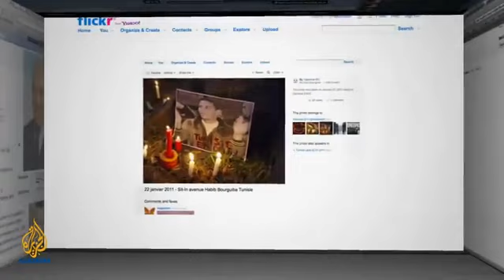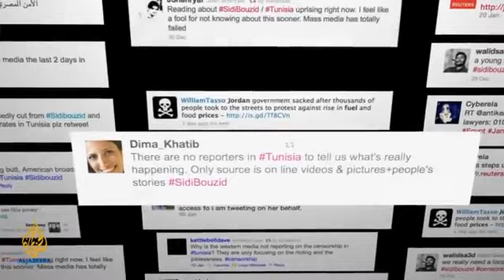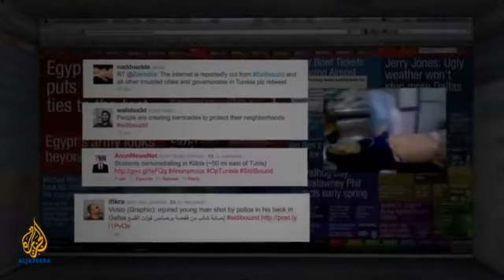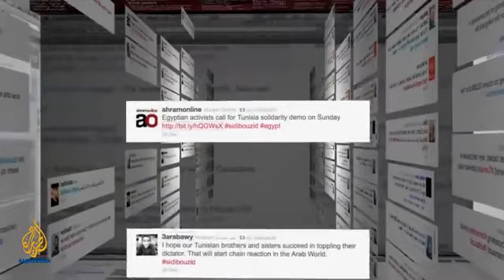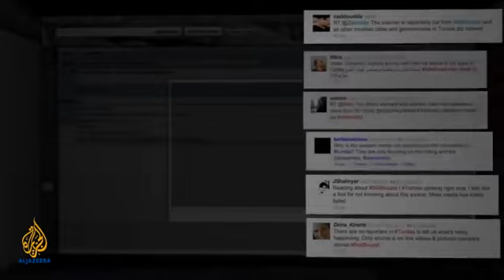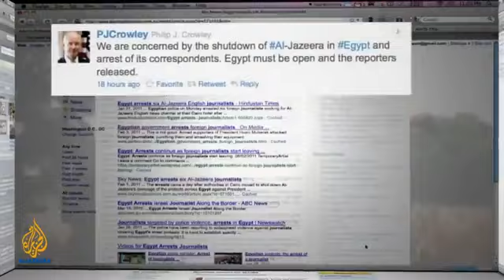Empire - Social networks, social revolution.mp4